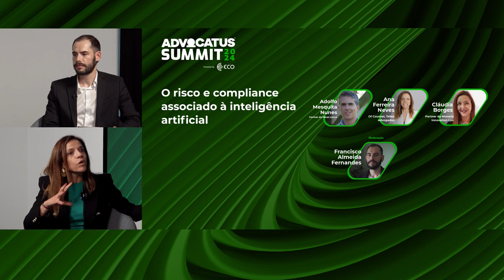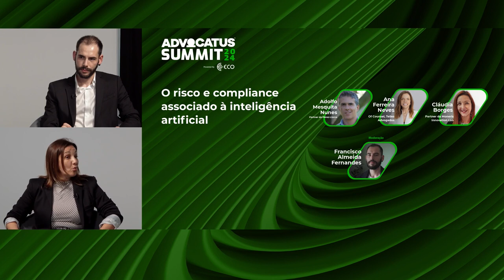Advocatus Summit 2024 | O risco e compliance associado à inteligência artificial